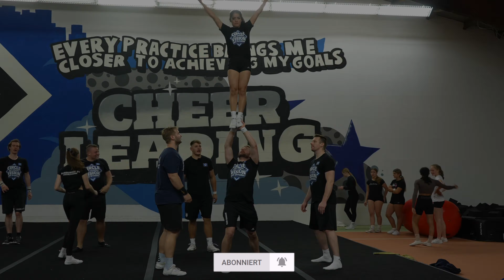Verrücktes Game Of Stunt! Viele Fails & dumme Kommentare | Cheer Vlog #1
Moin Leute
Heute spielen wir "Game of Stunt" , also die Cheerleading-Version von "Game of Loser" / "Skate".

Wir battlen uns auf härteste und probieren einige ungewöhnliche Stunts aus! Dabei gibts natürlich jede Menge Fails und dumme Sprüche. Manchmal klappt's, manchmal... naja, eher nicht!

Ihr sollt natürlich auch Teil des ganzen sein, deshalb Kommentiert eure liebsten Stunts oder schlagt uns neue Challenges vor. Die besten Ideen werden in einem der nächsten Videos aufgenommen.

Wenn ihr uns und unser Team (HSV C3 Savages) auf dem Weg zu den Weltmeisterschaften unterstützen möchtet, findet ihr alle Infos unter diesem Link:

Lucas Rädel I Selbstexperimente, Cheerleading, Umbauprojekte, Reise, Challenges, Wettkämpfe, und alles was sonst mit Sport zu tun hat oder wo ich einfach Bock drauf habe!